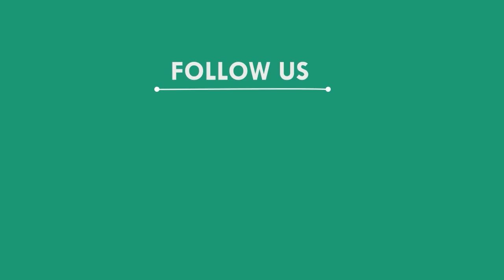ପାଳିତ ହେଲା ଦୋଳ ଉତ୍ସବ, କଟକ || CUTTACK NEWS